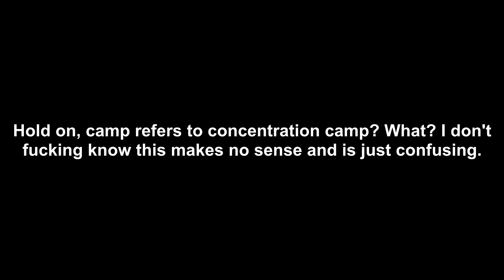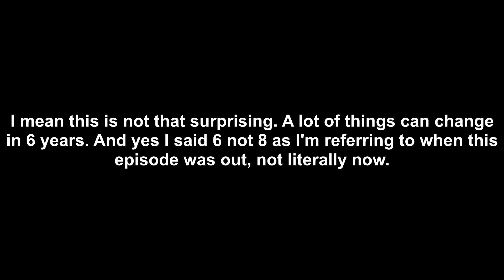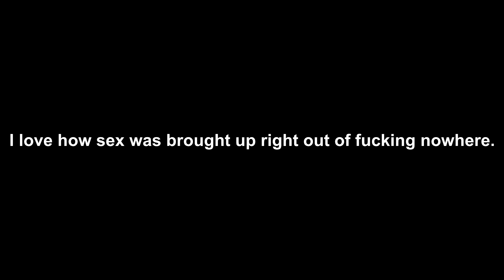Blaze's Pokémon Adventures Part 157: The Nightmare (analyzed)